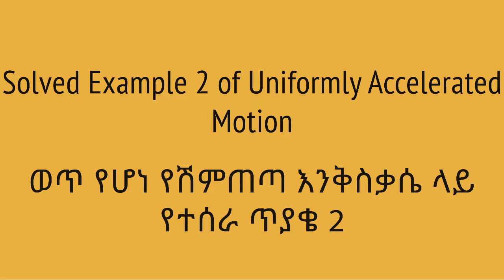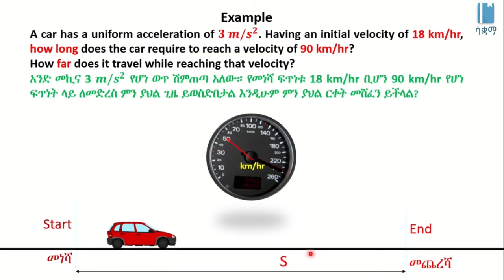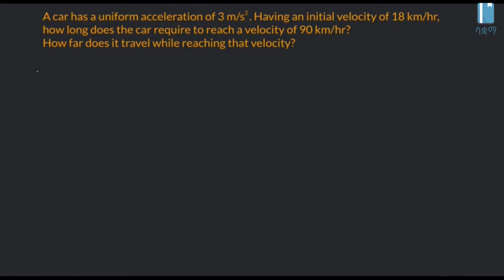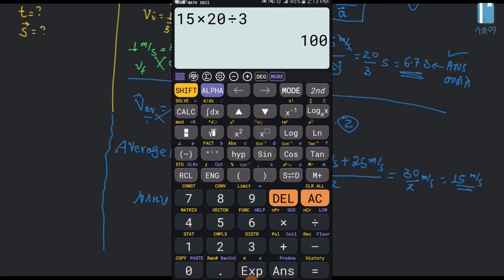Solved Example 2 on Uniformly Accelerated Motion | የሽምጠጣ እንቅስቃሴ ላይ የተሰራ ጥያቄ 2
We had looked at this question in grade 7 but worth revising again. Given the acceleration, intial velocity and final velocity , we try to find how much time it took to get to its final velocity. We also calculate how much distance it covered during its journey. This video is based on Unit 2 of Grade 8 Physics of the Ethiopian curriculum. The academic videos published under Saquama (Education for Ethiopia) are in line with the Ethiopian curriculum.

በዚህ ቪዲዮ አክስለሬሽን፥ ኢኒሻል ቬሎሲቲ እና ፋይናል ቬሎሲቲ ተሰጥቶን ይህንን ፋይናል ቬሎሲቲ ላይ ለመድረስ ምን ያህል ጊዜ እንደፈጀበት እናያለን። በተጨማሪም ምን ያህል ርቀት እንደሸፈነ እናያለን። ይህ ቪድዮ የተሰራው በ8ኛ ክፍል ፊዚክስ ምዕራፍ 2 ላይ ተመስርቶ ነው። በሳቋማ (ኤጁኬሽን ፎር ኢትዮጵያ) ስር የተለቀቁ የቀለም ትምህርት ቪዲዮዎች ከኢትዮጵያ ስርዓተ ትምህርት ጋር የሚስማሙ ናቸው።